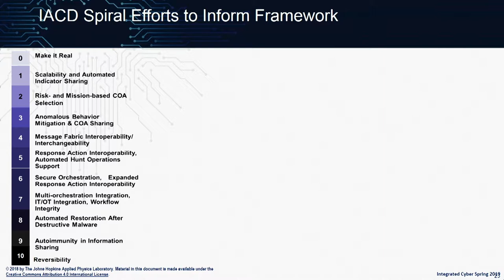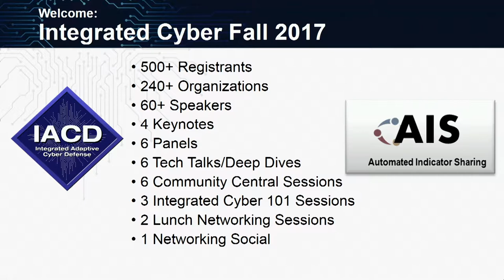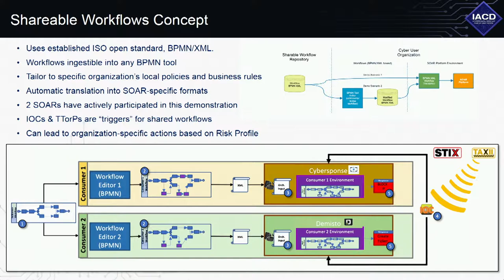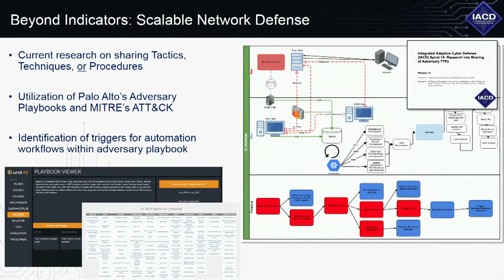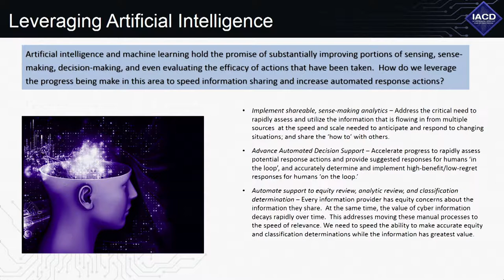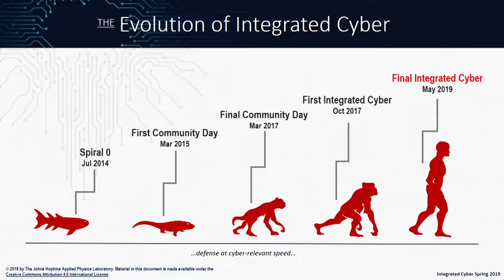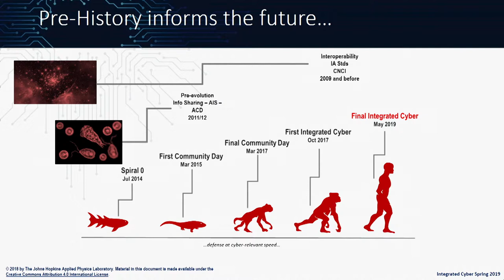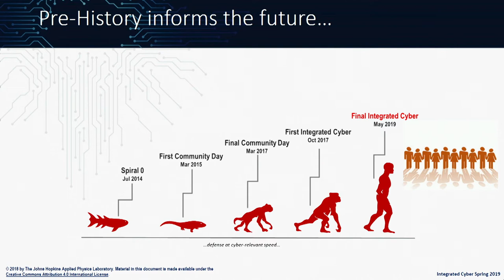Integrated Cyber: The Evolution of IACD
Harley Parkes, Director, IACD Portfolio, and Wende Peters, Former IACD Lead, speak about how IACD has changed and evolved over the years.

Integrated Adaptive Cyber Defense (IACD) defines a strategy and framework to adopt an extensible, adaptive, COTS-based approach. Our goal is to dramatically change the timeline and effectiveness of cyber defense via integration, automation, and information sharing.